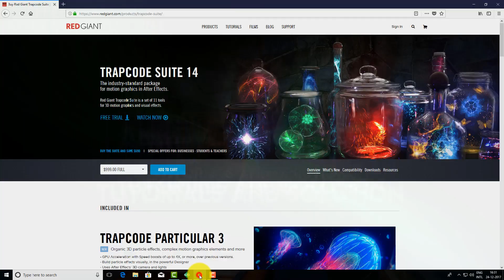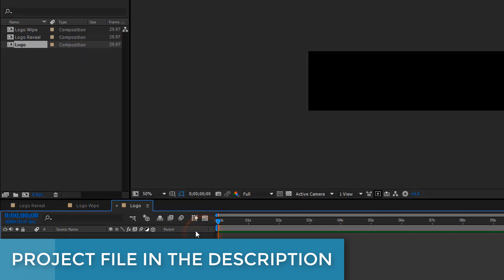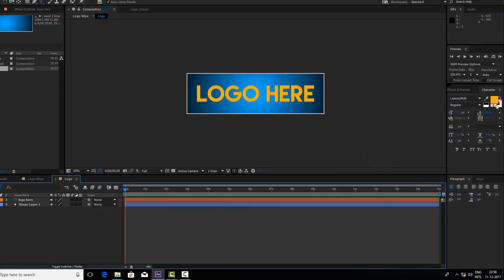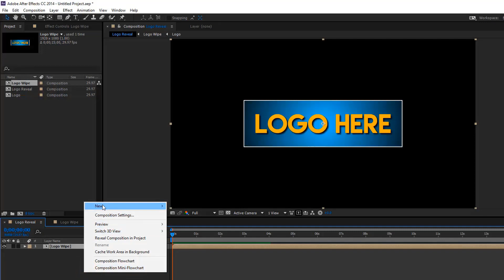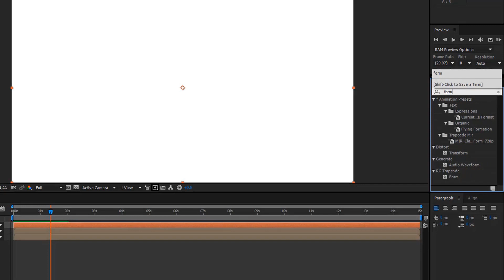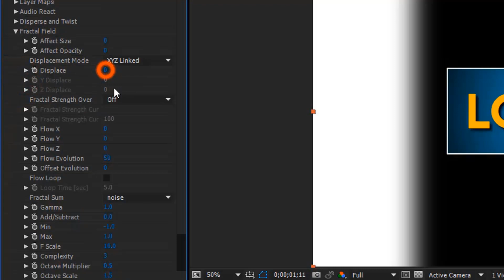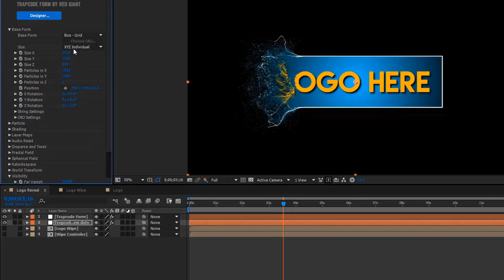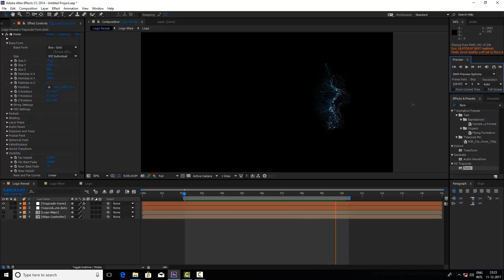Logo Animation Tutorial in After Effect (with Third-party plugin Trapcode Form)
Hello, my friend's sorry for the delayed video and Mary Christmas to all of my viewers, in this tutorial we going to create a logo desolve effect, in after effect with a third party plugin trapcode form, if you don't have it, go to red giants website and buy it, it's a must have plugin, or you can download the trial version but remember in trial version it has a red cross sins in rendered file.